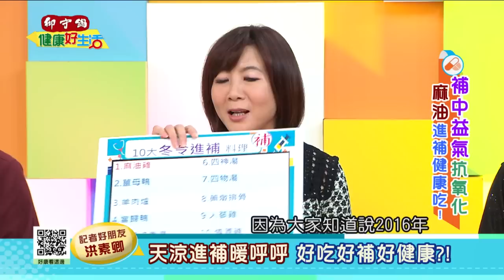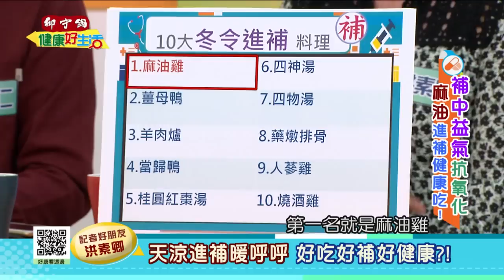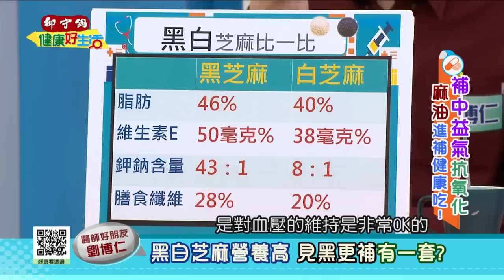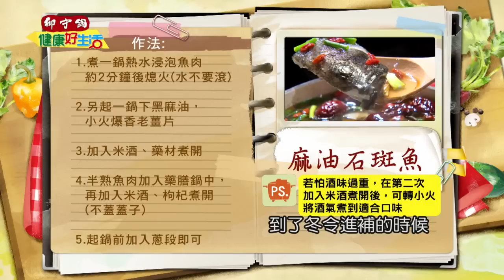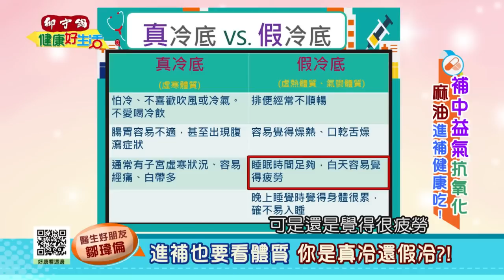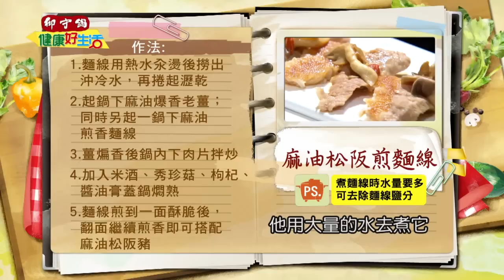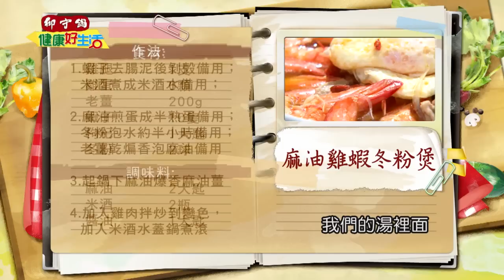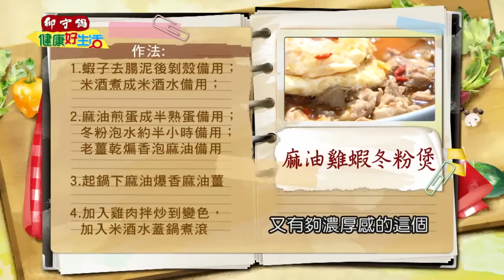20161205 健康好生活 補中益氣抗氧化 麻油進補健康吃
健康好生活 首播時間
38頻道 年代MUCH台
每周一~周五 晚間 6 點
重播時段
周一至周五
晚間22:00-23:00
凌晨01:00-02:00
隔天早上11:00-12:00
隔天下午15:00-16:00